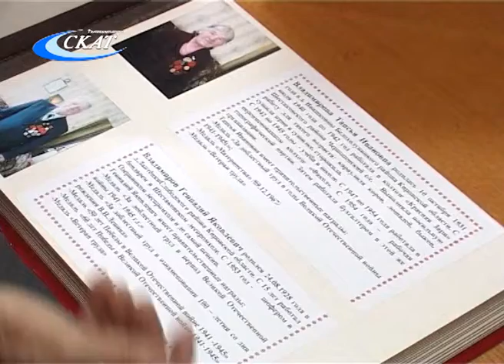ДЕНЬ ПОБЕДЫ ОТМЕТИЛИ В СЛОБОДСКОМ РАЙОНЕ